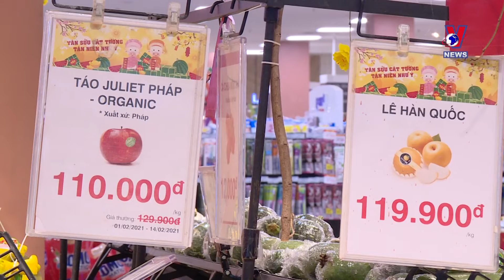Eleven-month CPI increases 3.02% year on year